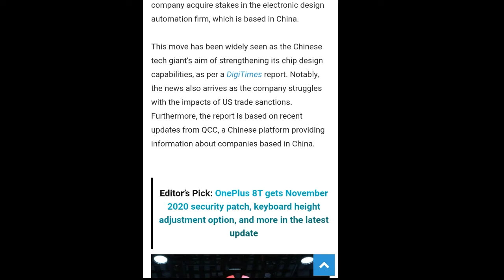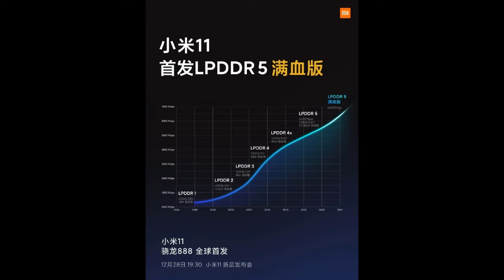Huawei Harmony OS Update_Huawei News_Huawei's Own Processors_Harmony OS 3.0_ Harmony OS _ Huawei OS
Harmony OS | Harmony OS 2.0 | Huawei Harmony OS | Huawei Harmony OS 2.0 Update | Harmony OS Update !
Huawei Harmony OS 3.0 Finally HERE_Huawei Harmony OS 2.0 Beta_Huawei Harmony OS 2.0 Launch Date !
Huawei Harmony OS 2.0 Finally HERE_Huawei Harmony OS 2.0 Beta Version_Harmony OS 2.0 Launch Event!
Huawei Harmony OS 2.0_HUAWEI HARMONY OS 2.0 UPDATE ON SMARTPHONES_HUAWEI Harmony OS VS ANDROID OS!
Huawei finally did it_ they just revealed the HarmonyOs 2.0 which will be available for smartphones..Huawei's CEO Said that the first smartphone running this OS will be available next year!!
So Here is the list of devices that will features the HarmonyOs (Huawei's Own Operating System) Really First.
harmony os 3.0
harmony os version 3.0

 huawei harmonyOs _ huawei hongmeng os _ HarmonyOS 2.0 update _ HongMeng OS 2.0 Release date _ Huawei p50 series _ Huawei news _ Huawei own operating system _ Huawei and google playstore _ huawei's Ban _ Huawei Mobile services _ Harmony Os Launch date _ Huawei HarmonyOs OFFICIAL Confirmation _ Huawei Harmony Os _ Huawei HarmonyOs _ hongmeng Os _ huawei's own operating system _
Harmony OS FULL DETAILE
huawei developer conference 16 december 2020 summary

huawei harmonyOs_huawei hongmeng os_HarmonyOS 2.0 update_HongMeng OS 2.0 Release date_Huawei p50 series_Huawei news_Huawei own operating system_Huawei and google playstore_huawei's Ban_Huawei Mobile services_Harmony Os Launch date_Huawei HarmonyOs OFFICIAL Confirmation_Huawei Harmony Os_Huawei HarmonyOs_hongmeng Os_huawei's own operating system_Install google Services_How To install Google Play Services In Huawei Smartphones_HUAWEI Harmony OS VS ANDROID OS!
 Huawei _ Huawei HarmonyOs _ Huawei HarmonyOs Eligible Devices _ Huawei HarmonyOs - Here Is The List Of Devices That Will Feature It _ Harmony OS alleged eligible devices list appears - 42 phones make the cut _ which phones will get harmonyos _ all huawei phones will get harmonyos _ huawei's ban _ Huawei and Google playstore _ mate 40 series _ p50 pro _ huawei news _ hongmeng Os _ eligible
Hey guys..
So Here is persumably our first best look at to the upcoming Huawei P50 Pro , its not official so take this with a pinch of salt..Further more we have some updates regarding the huawei HarmonyOs